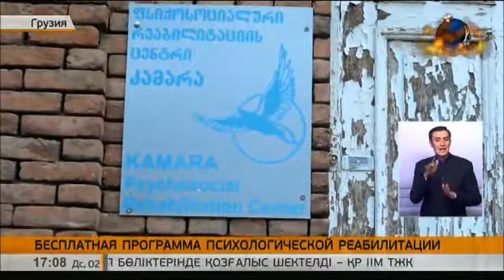Бесплатная программа психологической реабилитации действует в Грузии